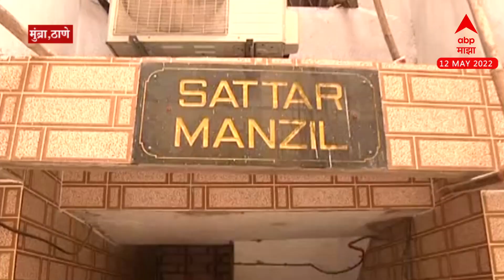Mumbra Plice: मुंब्रा पोलिसांकडून व्यापाऱ्याची तब्बल सहा कोटी रुपयांची लूट ABP Majha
Video Credits- Maharashtra Poliics Shamal Bhandare| Producer, Vicky Pawar| Editor